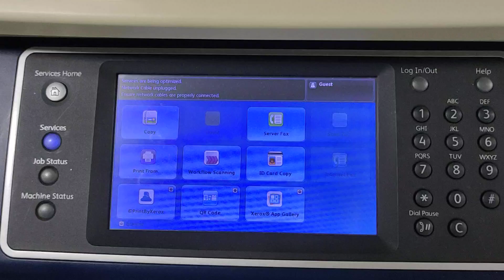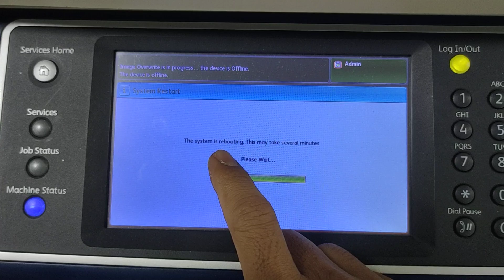Xerox WorkCentre 5855 | immediate job overwrite failed